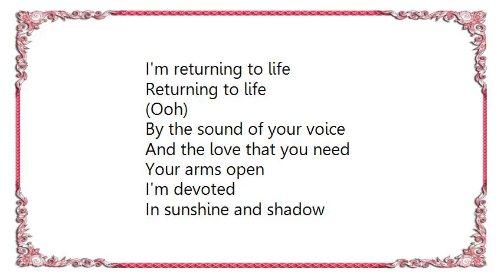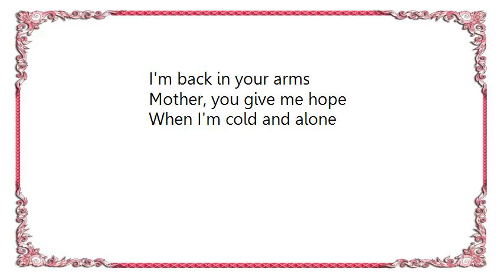Leaves' Eyes - Return to Life Lyrics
[Lyrics Leaves' Eyes - Return to Life]
Inside I feel life, aah, aah
I rise into your light, aah, aah
I rise, leave the dream behind

I'm returning to life
Returning to life
(Ooh)
By the sound of your voice
And the love that you give

I see, I have found, aah, aah
How deep my roots have grown, aah, aah

Returning to life
(Ooh)

Returning to life
(Ooh)
And the love that you need

Your arms open
I'm devoted
In sunshine and shadow
You love and protect me

Returning to life
(Ooh)

Returning to life
(Ooh)

I'm back in your arms
Mother, you give me hope
When I'm cold and alone